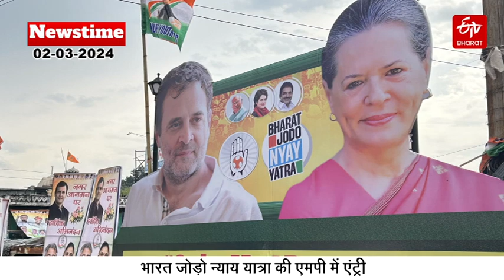ETV Bharat Newstime 02-03-2024, Rahul Gandhi in Morena | CM Mohan Yadav | Digvijay Singh Statement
ETV Bharat Bulletin: ▪️ राहुल गांधी की न्याय यात्रा पहुंची मध्य प्रदेश के मुरैना.

▪️ हिमाचल प्रदेश में सियासी उठापटक पर दिग्विजय सिंह का बड़ा बयान.

▪️ एमपी के BJP विधायक की आमरण अनशन की चेतावनी.

ETV Bharat Madhya Pradesh is an exclusive news channel on YouTube that streams MP-related news. Get the latest news, breaking news, video, audio, and feature stories in ETV Bharat Madhya Pradesh.